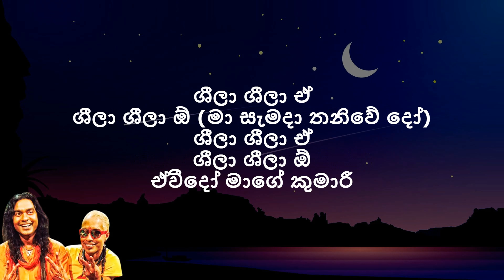Jaya Sri - Sheela | ශීලා (Lyrics)